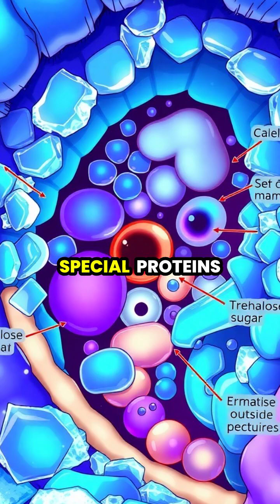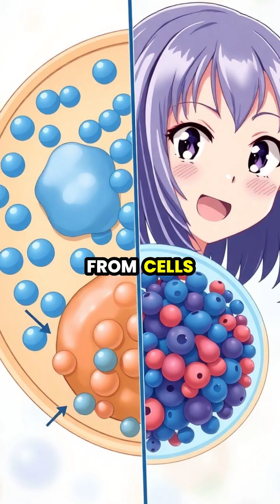Surviving the Extreme: The Incredible Resilience of Tardigrades & Wood Frogs 🦠❄️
Dive into the microscopic world of tardigrades and wood frogs, two extraordinary examples of life that have adapted to withstand freezing temperatures! Discover how these remarkable creatures enter cryptobiosis to survive frozen states, and learn about the protective mechanisms that shield their cells from ice damage. 🌍✨

In this enlightening exploration, you'll see how certain proteins and sugars act as antifreeze for these resilient beings. From the tundras of Earth to the icy terrains of Mars, the secrets of survival have profound implications for science and the search for extraterrestrial life! 🌌🔬